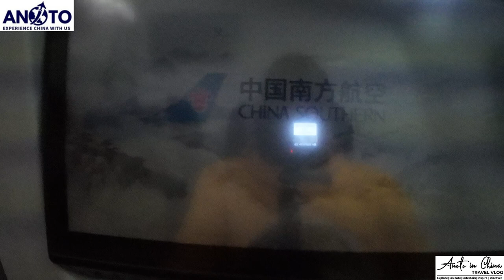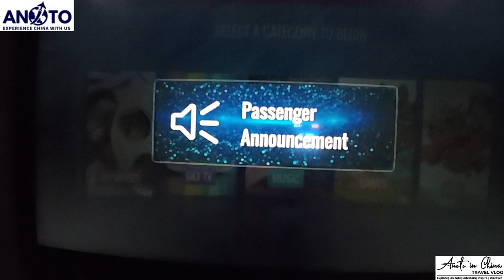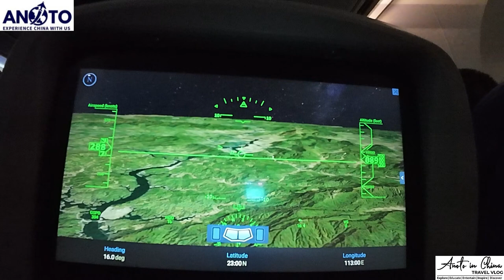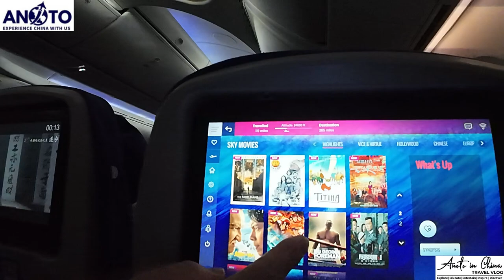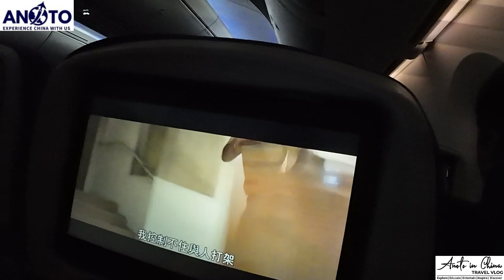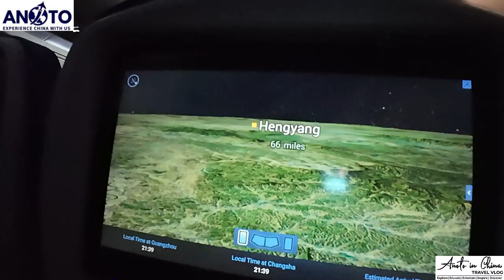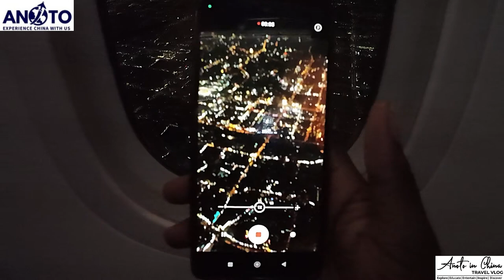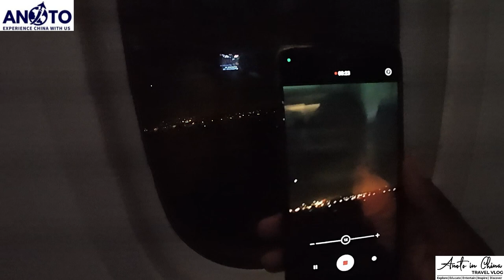NIGHT FLIGHT IN CHINA| GUANGZHOU TO CHANGSHA| SHORTEST FLIGHT IN THE BOEiNG 787 DREAMLINER| VIEWS👌👌👌